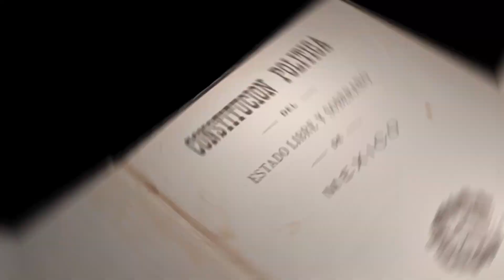Cápsula 5. La historia comienza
El primer libro de actas del Poder Judicial del refiere que el 28 de marzo de 1825 quedó instalado el Supremo Tribunal de Justicia.